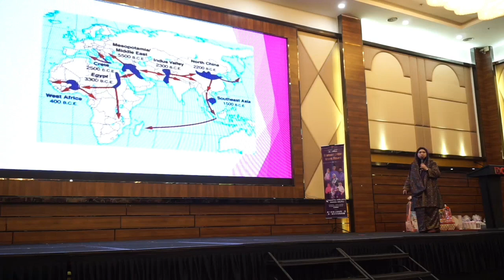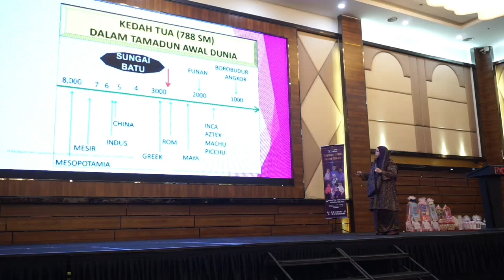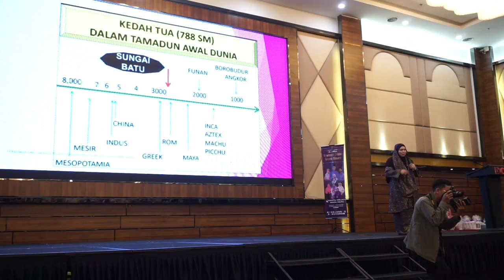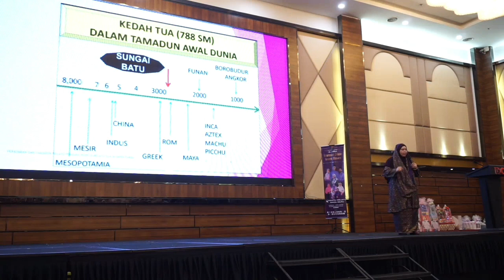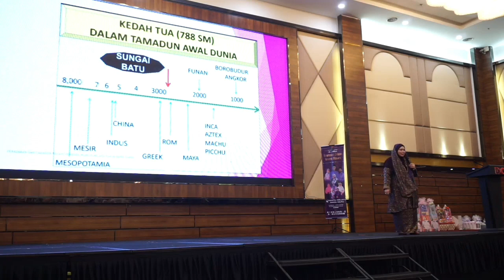Himpunan Seribu Wanita Melayu | Prof. Dr. Solehah Yaacob